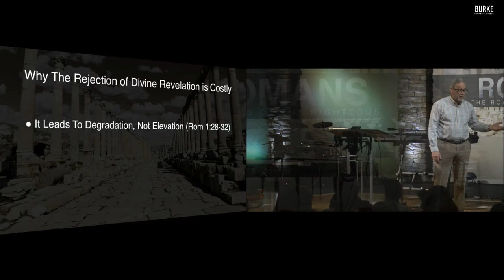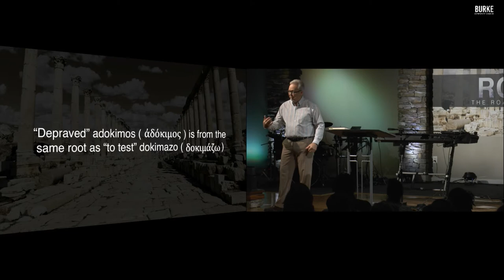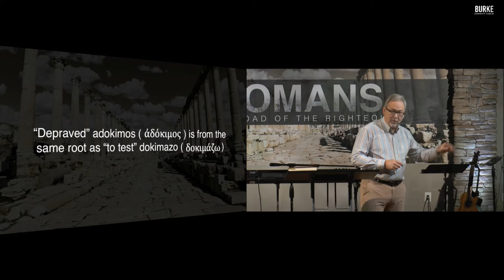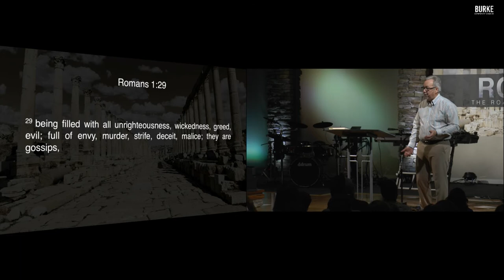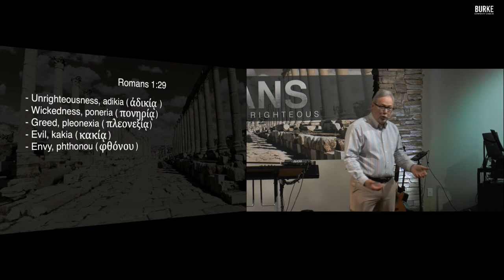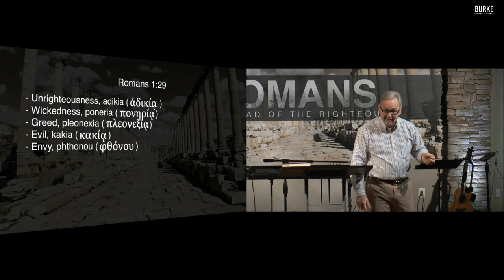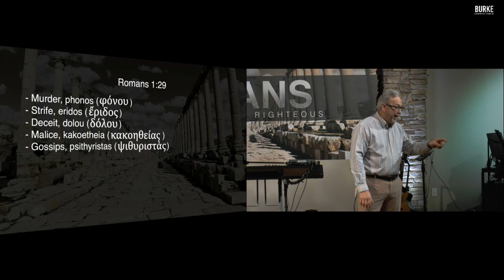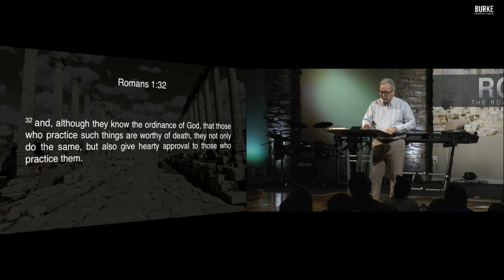The Rejection of Divine Revelation is Costly: Romans 1:24-32 Part 3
It can be costly when the rejection of divine revelation is taken lightly, which is why Dr. Marty Baker has a three part sermon series to help guide us through.